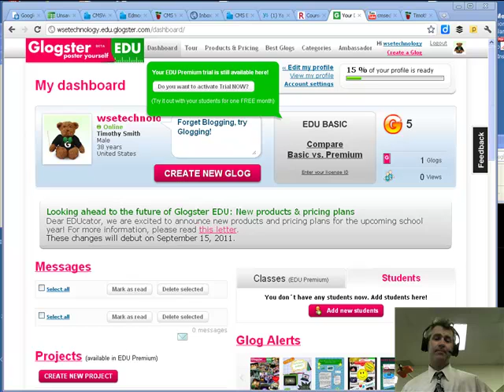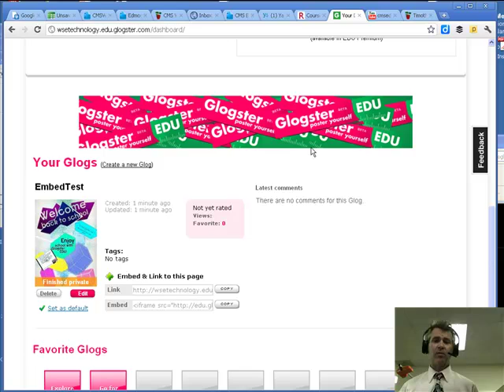Embed a Glogster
How to Embed your glogster video in 2min or less!